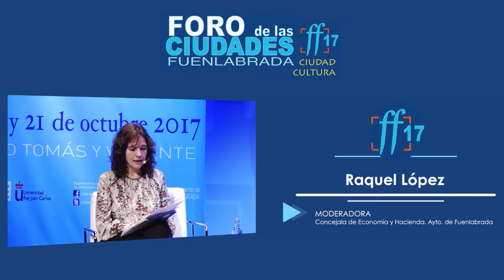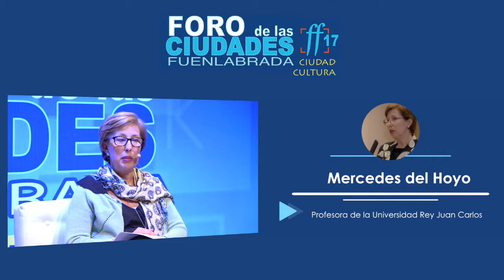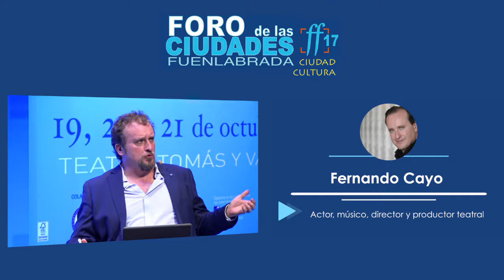En defensa de la cultura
Mesa de debate "En defensa de la cultura” con las ponencias de:

Atocha Aguinaga. Asociación de Editores de Revistas Culturales de España.
Mercedes del Hoyo. Profesora de la Universidad Rey Juan Carlos.
Fernando Cayo. Actor, músico, director y productor teatral.
Modera: Raquel López. Concejala de Economía y Hacienda Ayto. Fuenlabrada.